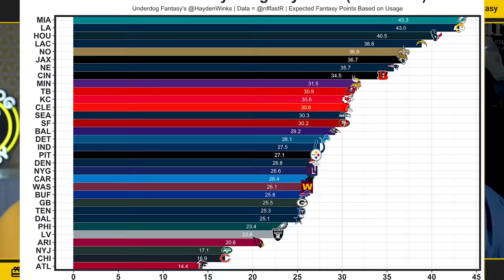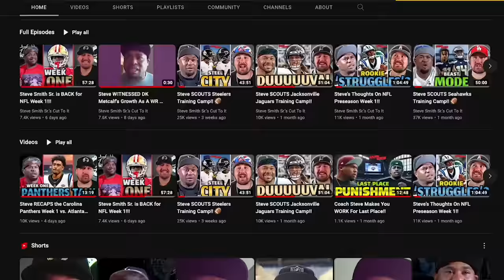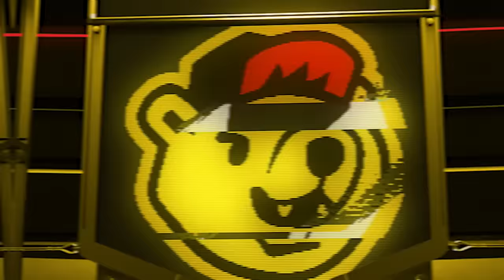Puka Nacua's Film Has Steve Smith Sr.'s Attention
Pauka Nacua Highlights - Steve Smith Sr. stops by to dive into Rams' WR Puka Nacua's tape, including the nuances the rookie is showing that allow him to get so open.

0:00 WHO is Puka Nacua???
0:18 Puka Nacua Play 1
1:52 Puka Nacua Play 2
4:58 Puka Nacua Play 3
6:05 Puka as Robert Woods?
8:15 Puka Nacua Play 4
10:20 Puka Nacua CRUSHES Zone Coverage
11:18 Puka Nacua Play 5
11:42 Puka Nacua Play 6
13:04 Puka Nacua Adjustments
13:30 Puka Nacua vs Cooper Kupp